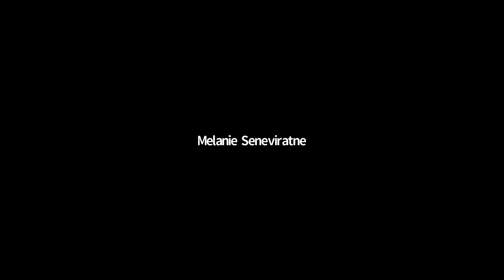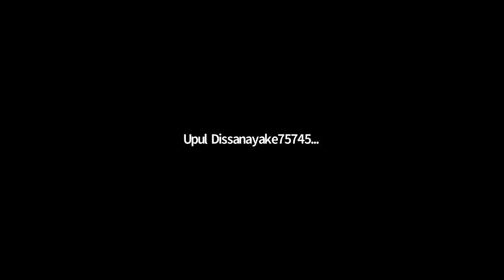Medicine & Sub Specialties - Dr Upul Dissanayake